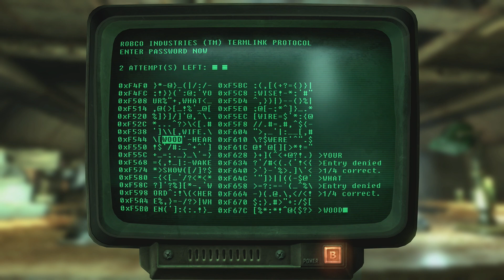15. My Fallout 3 Adventure in 2023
Just a gamer dad playing video games. I might get yelled at by my wife.